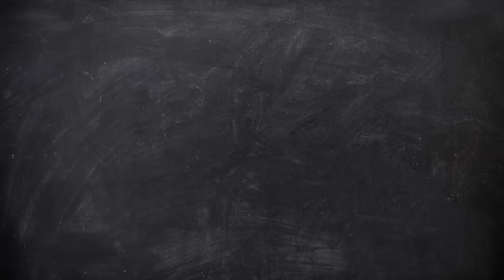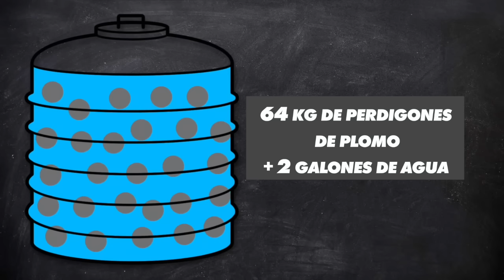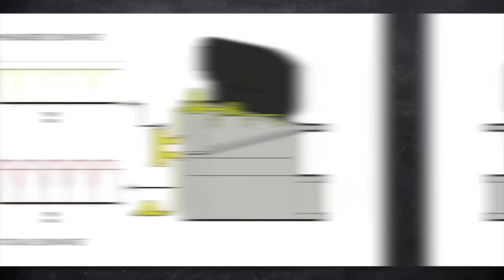Las trampas de la F1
La Fórmula 1 tiene una BRILLANTE historia de trampas. A veces, los equipos y los pilotos simplemente pasan los límites. Otras veces, planes completos se orquestan y ejecutan a la perfección como si se tratase de una película de atracos.

Los pilotos literalmente toman atajos para arrebatarse la pole, chocan entre sí para ganar campeonatos e incluso se arriesgan a explosiones masivas para sumar puntos.

Así que vamos a repasar algunos de los trucos más geniales de los que probablemente no hayas oído hablar. ¡Vamos allá!

Michael Schumacher, en sus días de Ferrari, se encontró en una situación difícil en Mónaco. Estaba a una carrera y media de puntos por detrás de Fernando Alonso.

NECESITABA ganar el Gran Premio de Mónaco para igualar el récord de Ayrton Senna de seis victorias en Mónaco y tener así la oportunidad de conseguir su octavo título mundial. En una pista donde es casi imposible adelantar, Ferrari estaba DESESPERADO por conseguir la pole position.

Después de marcar el tiempo más rápido en la Q3, extrañamente "PERDIÓ EL CONTROL" de su coche a 16 km por hora en la curva de la Rascasse. Mientras tanto, Fernando estaba en su vuelta rápida, dos décimas por delante de Michael.

Schumy había "aparcado" torpemente en medio de la pista y generó una bandera amarilla, lo que obligó a Alonso a abandonar su vuelta.

Casi todos los demás pilotos en la parrilla culparon a Schumy por sus "tácticas sucias". La FIA estuvo de acuerdo con ellos; le negaron la pole position y le obligaron a salir desde el Pit Lane.

Digamos que…le salió mal.

Hizo una carrera ÉPICA el domingo para terminar quinto, mientras que Alonso logró una cómoda victoria y ganó el campeonato ese año.

Pero si bien Fernando Alonso casi sale perjudicado en este incidente, no era ajeno a beneficiarse de la controversia.

Combustible congelado, alerones delanteros flexibles y depósitos de combustible ocultos: los ingenieros de la F1 siempre encuentran una forma inteligente de superar los límites del reglamento.

A veces se acercan tanto al límite que podría considerarse una trampa, pero la mayoría de las veces encuentran una solución ingeniosa para forjar nuevos límites para sus diseños.